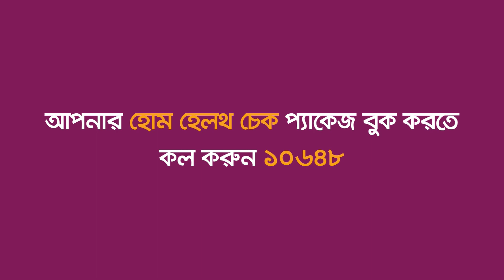What Our Patients Say About Us | Md. Shafiqul Islam| Home Health Check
"Hear what Praava patient, Md. Shafiqul Islam had to say regarding his experience with Home Health Check from Praava. Thank you for trusting us!

Enjoy a full Health Check from the comfort of your home
A customized health check tailored around your needs. It includes 20 lab tests and one video consultation with a Praava Family Doctor. With a single call, we will be at your doorstep to collect your sample anywhere within Dhaka.